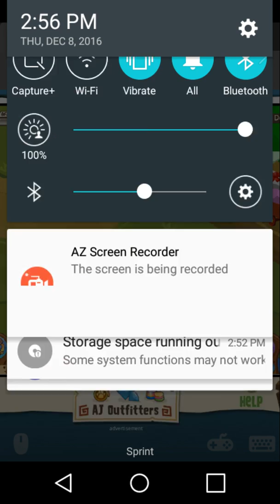AJHQ HAS TROLLED US!!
My Roblox Channel have one yet